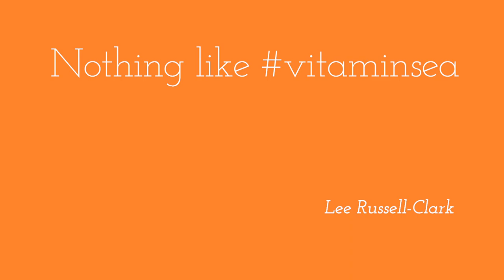Light Rock Fishing for Pollock in Plymouth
Fishing metals from Eastern Kings near Devil's Point in Plymouth with metal lures.

Lure used was a savage gear psycho spratt available here in a pack of 3

The rod I used is the incredible HTO Urban finesse in 0-5g!

If lure fishing is your thing then try this book 'Hooked on Lure Fishing' which is available

it's a great read for anyone targeting fish on lures in the UK.